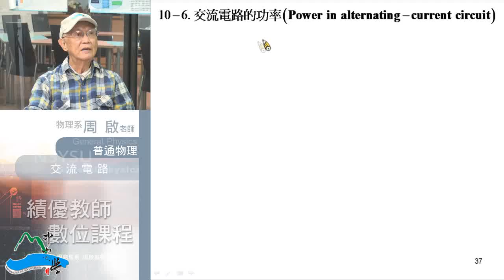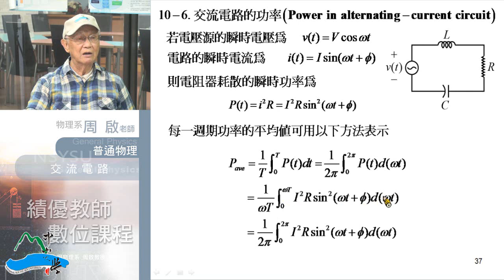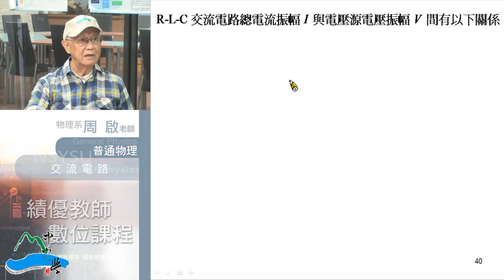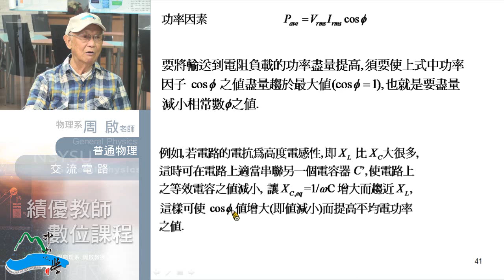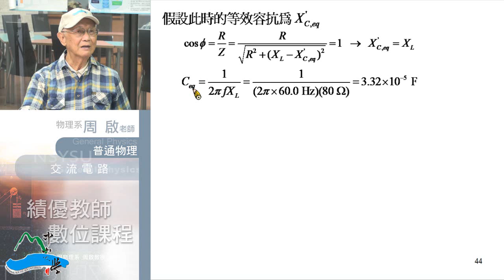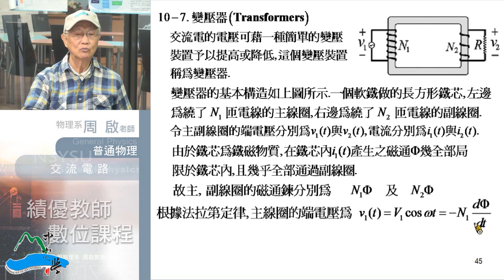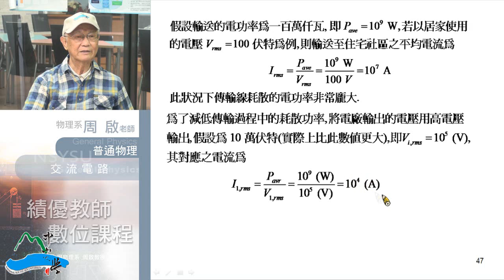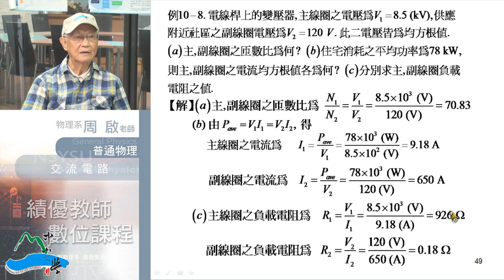《國立中山大學開放式課程》普通物理II(周啟教授) 10-4